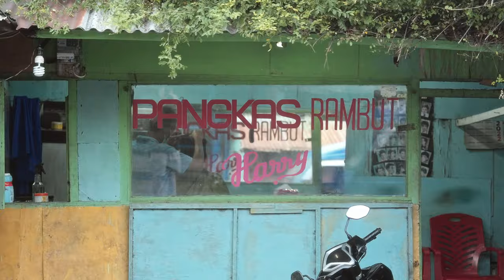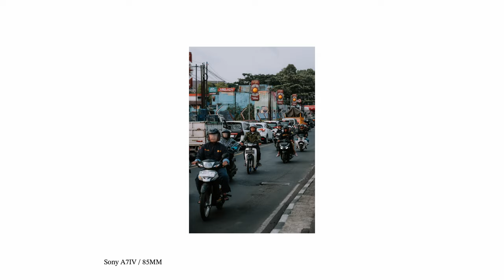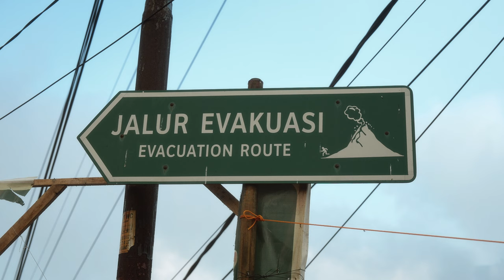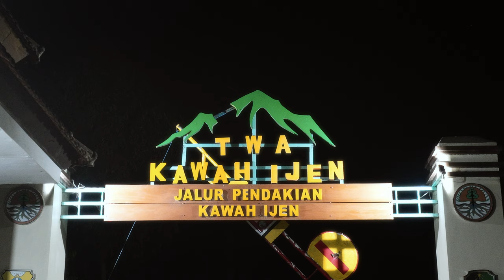EAST JAVA - 5 Days photographing otherworldly landscapes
East Java is one of Indonesia's most captivating regions, this whirlwind 5 day photography adventure starts in the city of Malang where I visited the colourful village of Jodipan. Then headed south to the incredible waterfalls Tempak Sewu and Kapas Biru before photographing sunrise at the active volcanos of Mount Bromo and Kawah Ijen.

Filmed on the Sony ZV-E1 & DJI  3 pro
Photography - Sony A7iv ​DJI mini 3 Pro